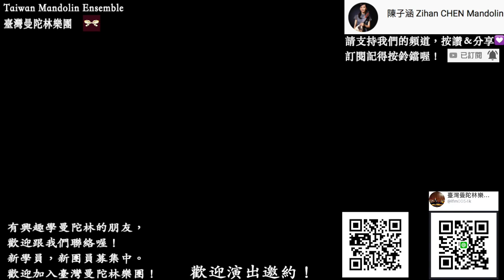【日本流行歌曲】海嘯 Tsunami（桑田佳祐）南方之星 Southern All Stars サザンオールスターズ （Mandolin Cover） 台湾マンドリン楽団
『第一次遇見曼陀林』音樂會
First Time Encountering The Mandolin

演出時間：12月5日（三）晚上7:30 Datetime：December 5 , 2018

演出地點：松菸誠品音樂廳（台北市信義區菸廠路88號）
主辦：古典好好聽協辦：奏出福爾摩沙音樂協會
演出者 Performer musician：
曼陀林 Mandolin / 陳子涵 Zihan CHEN
吉他 Guitar / 柯懿芳 Yifang KO
鋼琴 Piano / 郭宗翰 Nick KUO
指揮 Conductor / 曾煒昕 Weihsin TSENG
低音提琴 Bass / 張愷庭 Kaiting Chang
男高音 Tenor / 陳昱嘉 Yuchia CHEN
曼陀拉 Mandola / 李書含 Shuhan LEE
曼陀林 Mandoliin / 青木樹理 Juri AOKI
臺灣曼陀林樂團 Taiwan Mandolin Ensemble

演出曲目
【曼陀林：陳子涵 / 吉他：柯懿芳】
長岡克己：風
Katsumi Nagaoka : Kaze

【曼陀林四重奏：陳子涵、青木樹理 / 曼陀拉：李書含 / 吉他：柯懿芳】
武藤理恵 編：海嘯
arr. Rie MUTO：Tsunami（桑田佳祐）

武藤理恵 編：化為千風
arr. Rie MUTO：A Thousand Winds  (千の風になって- 秋川雅史)

武藤理恵 編：白色戀人們
arr. Rie MUTO：Shiroi Koibitotachi (白い恋人達-桑田佳祐)

武藤理恵 編：鄉間小路，帶我回家
arr. Rie MUTO：Take Me Home, Country Roads

～～～中場休息～～～

【曼陀林1：林毓芳、王敏行 / 曼陀林2：蔡汶庭、林芝儀 / 鋼琴：郭宗翰】
武藤理恵 編： 快樂耶誕
arr. Rie MUTO：Happy Christmas

【曼陀林：姚麗淑、黃瀚鋒、廖翠玲、陳宥惠、陳碧筠 / 曼陀拉：陳昱嘉、鄧靜嫻、呂舜文/ 鋼琴：郭宗翰】
武藤理恵 編：星的世界
arr. Rie MUTO： What A Friend We Have In Jesus

【指揮：曾煒昕 / 鋼琴：郭宗翰 ＆ 臺灣曼陀林樂團】
韋瓦第：Ｇ大調雙曼陀林協奏曲（第一樂章）(曼陀林：陳子涵、青木樹理)
Antonio Vivaldi：Concerto for 2 Mandolin in G , RV532（Mandolin solo:Zihan Chen、Juri Aoki）

聖桑：動物狂歡節『大象』(低音提琴：張愷庭)
Saint-Saëns：Lʹ Elephant et Fossiles（Bass solo:Kaiting Chang）

山本雅三 編：瀨戶の花嫁(愛的禮物-鳳飛飛翻唱)  (歌手：陳昱嘉)
arr. Yamamoto Miyabiyama : Seto no Hanayome (Singer : Yuchia Chen)

山本雅三 編：北國の春 (榕樹下-余天翻唱) (歌手：陳昱嘉)
arr. Yamamoto Miyabiyama : Spring comes to the North (Singer : Yuchia Chen )

武藤理恵 編 : 奇異恩典
arr. Rie MUTO：Amazing Grace

武藤理恵 編 : 哦！聖善夜
arr. Rie MUTO：O,Holy Night

武藤理恵 編 : 去年的聖誕節
arr. Rie MUTO：Last Christmas

安可曲
曾煒昕 編：家後
arr. Weihsin TSENG：Wife (江蕙)